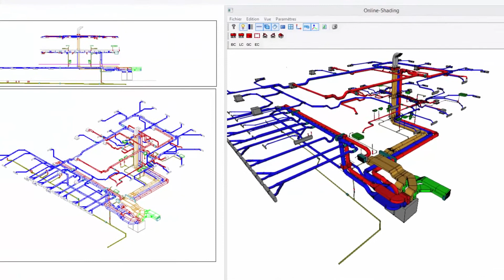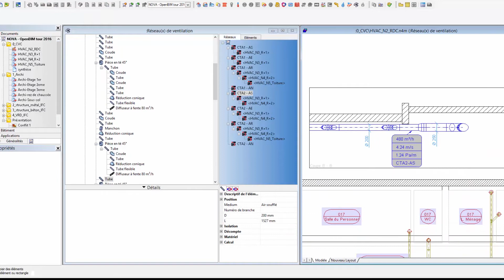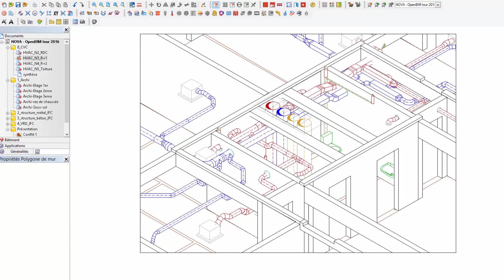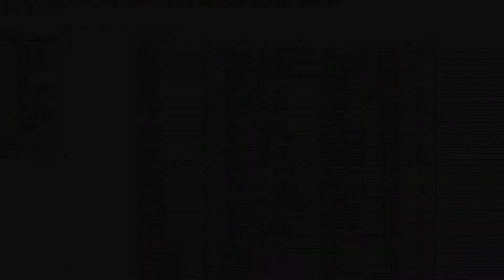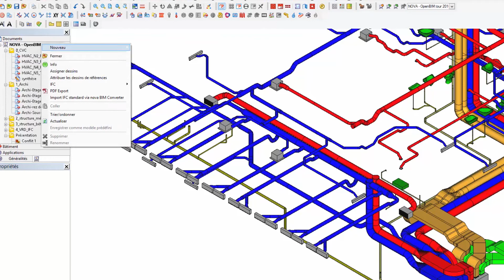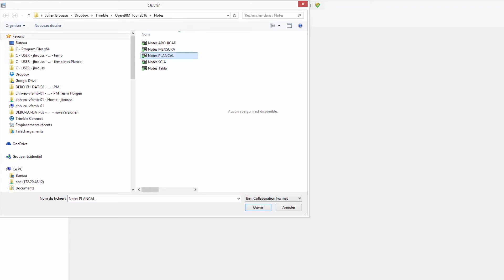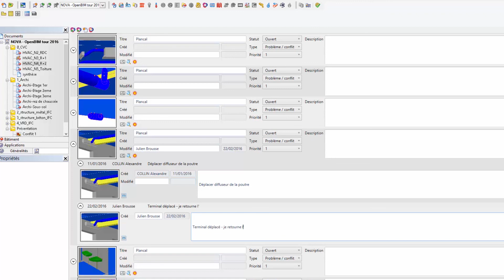Plancal Nova OpenBIM (french)